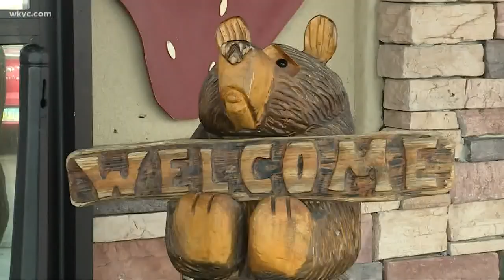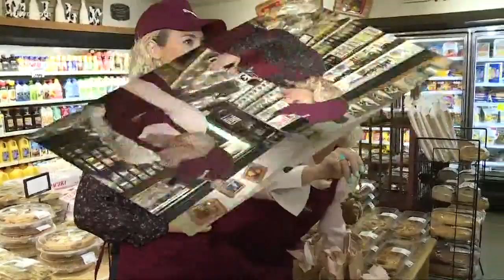Actress Monica Potter spreads the love at SweetBerry Market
Feb. 28, 2019: The bi-coastal actress and entrepreneur, who splits her time between Cleveland and Los Angeles, recently teamed up with WKYC’s Alexa Lee to return to her favorite market and spread some cheer to customers.